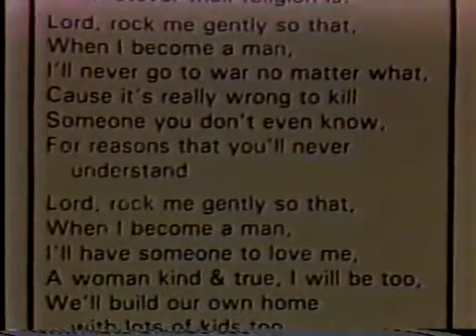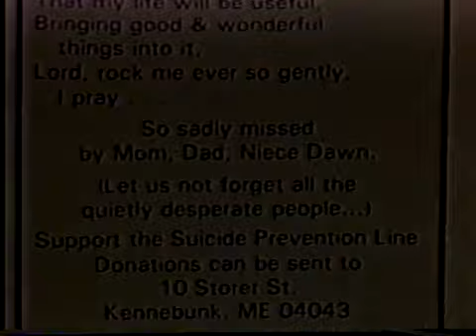La Plaza; Mask of Solitudes: A Portrait of Frank Diaz Escalet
Folk artist Frank Diaz Escalet (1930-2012) was born in Puerto Rico in 1930 and lived in New York before settling in Kennebunk Maine. He opened a studio named "The House of Escalet" and began exhibiting his art worldwide. He is known for his paintings of city life and for his remarkable "paintings" made from leather. This film, "La Plaza; Mask of Solitudes: A Portrait of Frank Diaz Escalet" originally appeared on WGBH in 1988.